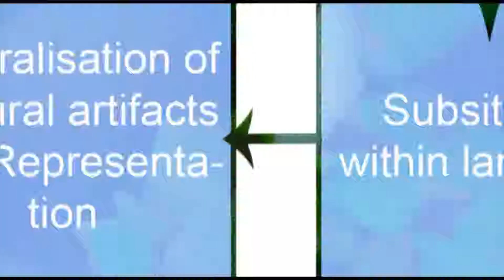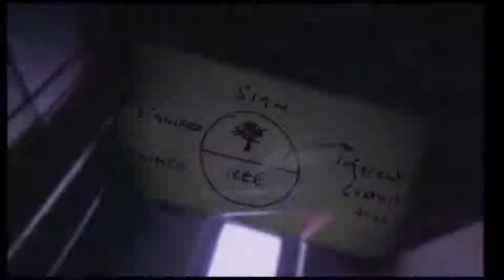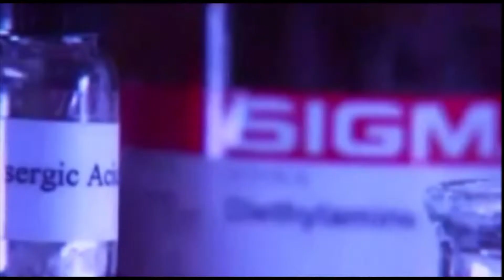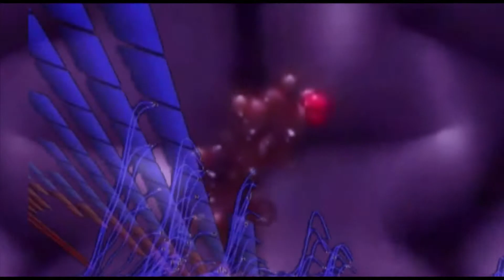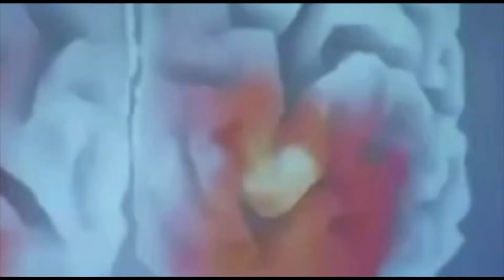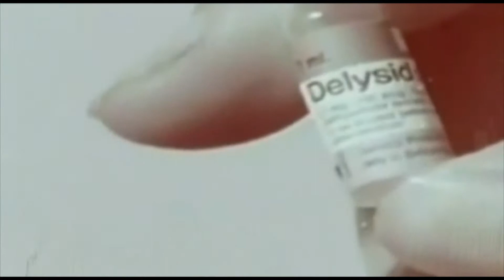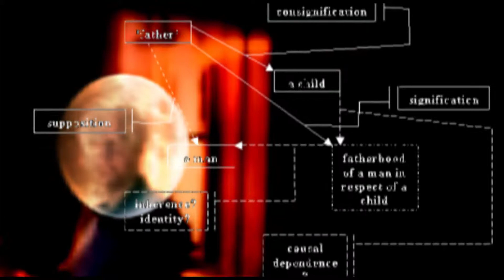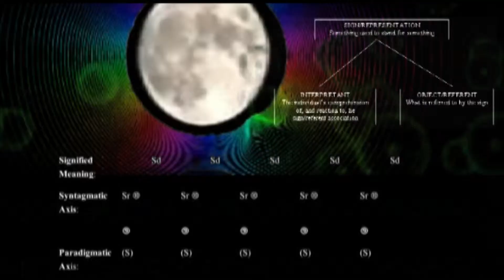blender 7 (2)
new unfinished video work by Noam Adder